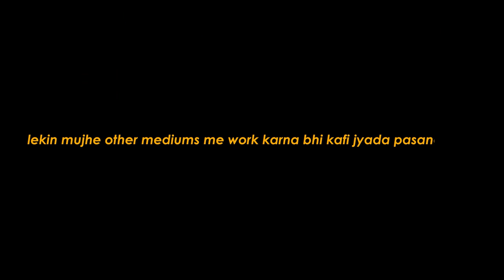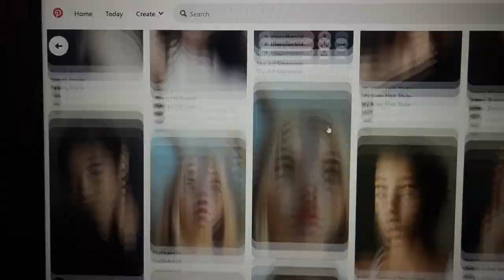Testing Camel Artist Watercolours | How To Draw With Watercolours | Brush Techniques